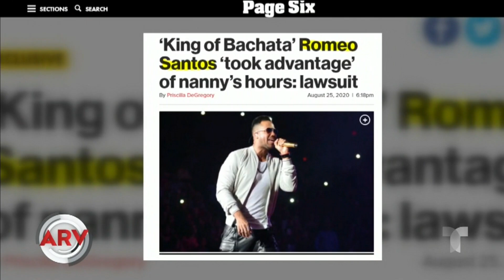Famosos ARV: Demandan a Romeo Santos y más | Al Rojo Vivo | Telemundo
Video oficial de Al Rojo Vivo. Romeo Santos enfrenta demanda de la ex niñera de su hijo y Christian Nodal da la cara tras el choque de su lujoso Ferrari.